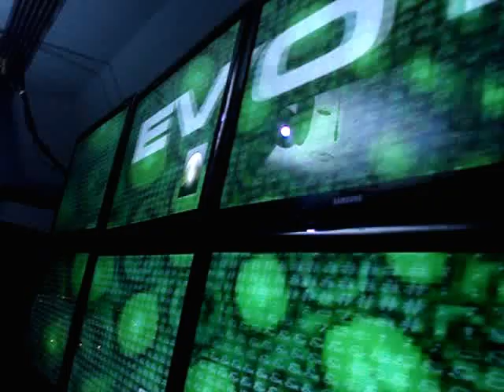MikeHouse @ DIvotica Party Bogota Nov 4